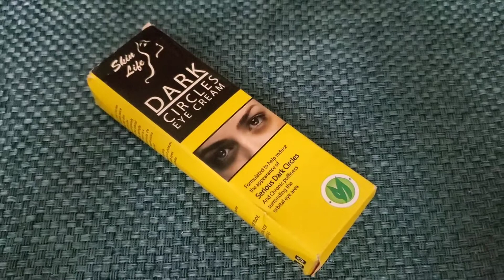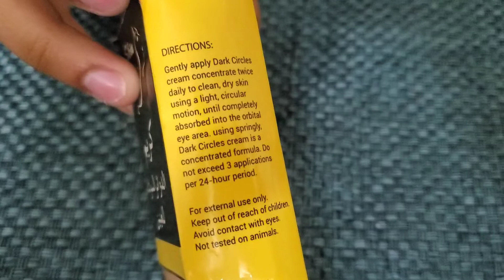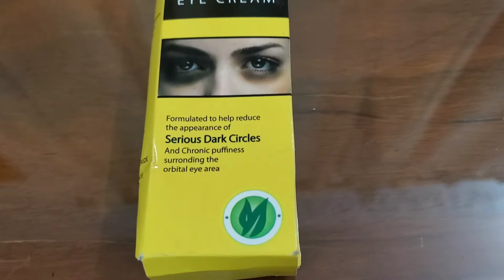Saeed Ghani Eye Cream For Dark Circles Honest Review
Today I am giving honest Review about saeed ghani darkcircles cream.